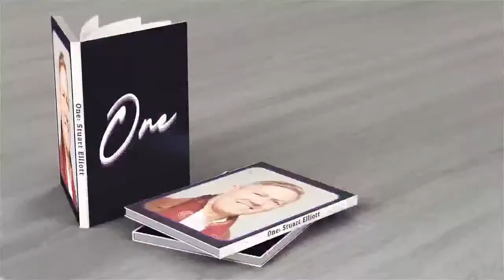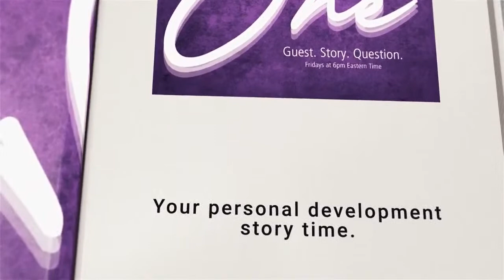One: The Story of Stuart Elliott, presented by The Breakthrough Show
Do you feel like you can truly trust yourself? What about the decisions you make? Do you trust that your decisions and the result of them will ultimately turn out for the highest good?

You're watching an all-new episode of One: Presented by The Breakthrough Show. On today's episode, soul whisperer and life transformation specialist, Stuart Elliott, joins us on The Breakthrough Show to share his One story of trusting your decisions. Though several short and inspiring stories of opportunities that he had to practice self trust, Stuart shares not only the importance of trusting decisions that we make, but also releasing expectations of the outcomes of those decisions. Don't miss his powerful words that will stay with you whether you're traveling to a new place, having a baby, or even in the brush on safari.